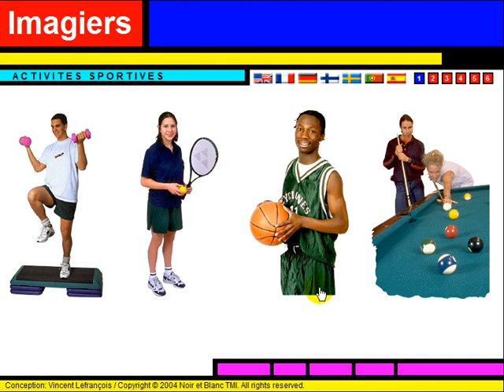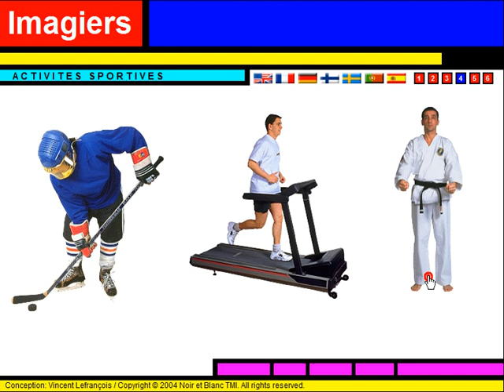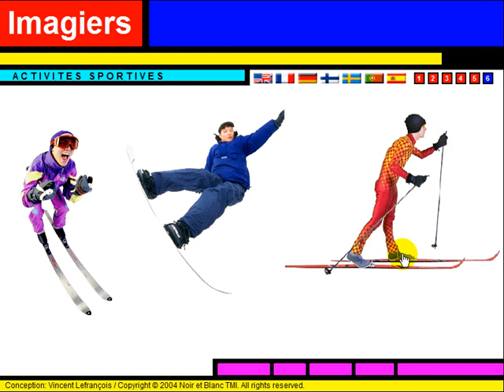Lezione di francese = Vocabulaire = Les activités sportives